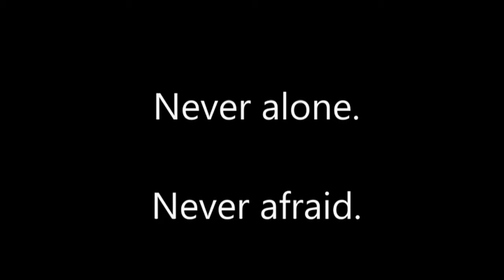COOL 2B CATHOLIC - WITH YOU I AM BRAVE